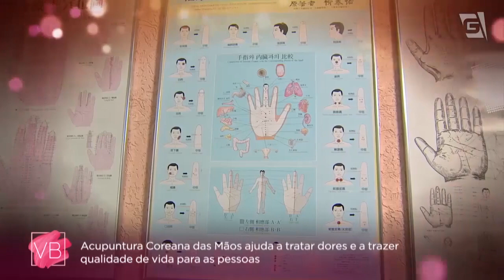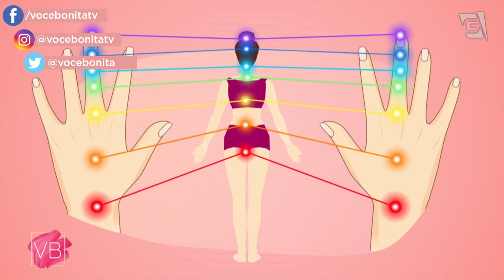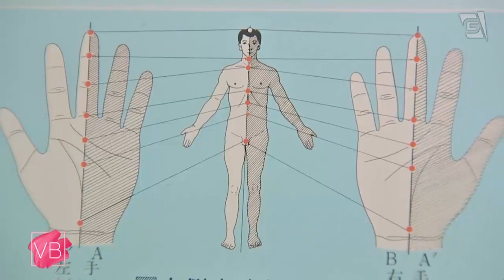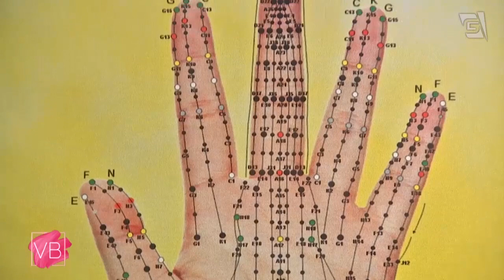Saiba tudo sobre acupuntura coreana das mãos - Você Bonita (20/02/2023)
Venha com o acupunturista Alexandre Gameiro conhecer como trazer alívio à dores por
meio das mãos!